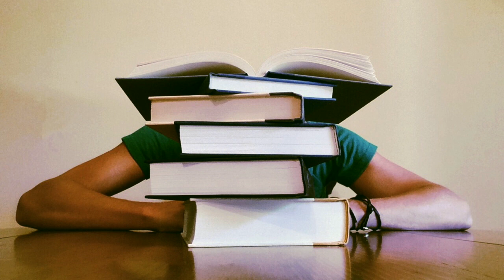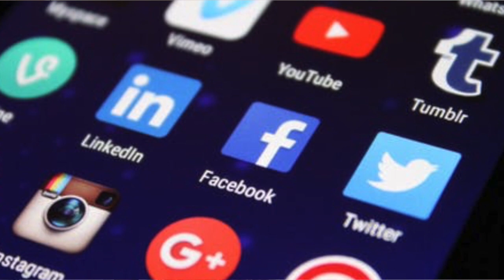The Role of school, neighbourhood and social media communities in Parenting | Community (Part 2)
"It takes a village to raise a child" and so it's important to understand the role of "Community" in our lives and parenting.
In this video we talk about what our community is made of and how nurturing and sensitive communities around a child can give them a headstart in life.

Parenting a child in today’s world can be confusing and challenging. This video series introduces a model for parenting by Dr Shelja Sen which is described in her book - All you Need is Love .
It provides a framework and also understandable strategies for raising your child to be a happy and emotionally healthy human being.